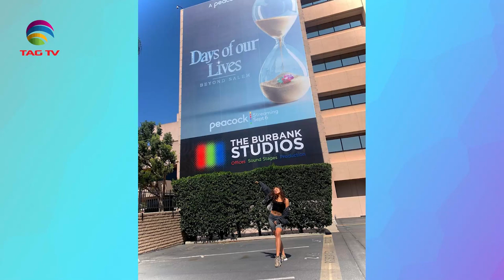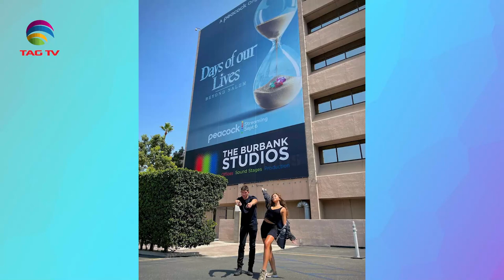The Darriel Roy Show - Victoria Konefal, NBC - Days of Our Lives